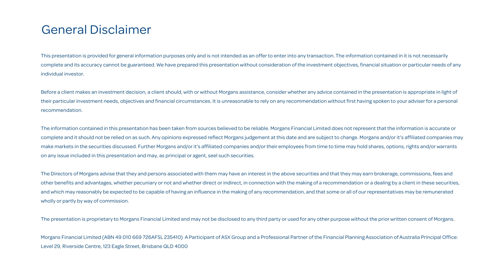Morgans Best Ideas: December 2021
Our best ideas are those that we think offer the highest risk-adjusted returns over a 12-month timeframe supported by a higher-than-average level of confidence. They are our most preferred sector exposures.

New additions this month include Technology One (ASX:TNE), Namoi Cotton (ASX:NAM), HealthCo REIT (ASX:HCW) and People Infrastructure (ASX:PPE).